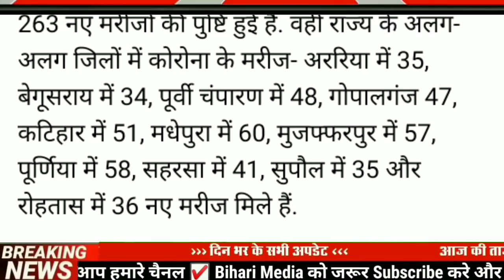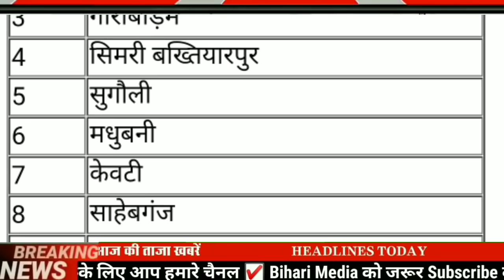Today 9 October bihar news|bihar news,bihar ka news|Gaya news,bhagalpur news|bihari news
Today 9 October bihar news|Bihar news|bihar news,bihar ka news|Gaya news,bhagal purnews|bihari news

9 October bihar news
9 October ka news
bihar news
9 October news
9 october
9 october bihar news
BIHAR NEWS
Bihar
Bihar News
Bihar News today
Bihar tak

Bihar Araria News
Araria News
Bihar Arwal News
Arwal News
Bihar Aurangabad News
Aurangabad News
Bihar Banka News
Banka News
Bihar Begusarai News
Begusarai News
Bihar Bhagalpur News
Bhagalpur News
Bihar Bhojpur News
Bhojpur News
Bihar Buxar News
Buxar News
Bihar Darbhanga News
Darbhanga News
Gaya News
Bihar Gopalganj New
Gopalganj News
Bihar Jumui News
Jumui News
Bihar Jahanabad News
Jahanabad News
Bihar Khagaria News
Khagaria News
Bihar Kishanganj News
Kishanganj News
Bihar Kaimur News
Kaimur News
Bihar Katihar News
Katihar News
Bihar Lakhisarai News
Lakhisarai News
Bihar Madhubani News
Madhubani News
Bihar Munger News
Munger News
Bihar Madhepura News
Madhepura News
Bihar Muzaffarpur News
Muzaffarpur News
Bihar Nalanda News
Nalanda News
Bihar Nawada News
Nawada News
Bihar Patna News
Patna News
Bihar Purnia News
Purnia News
Bihar Rohtas News
Rohtas News
Bihar Saharsa News
Saharsa News
Bihar Samastipur News
Samastipur News
Bihar Sheohar News
Sheohar News
Bihar Sheikhpura News
Sheikhpura News
Bihar Saran News
Saran News
Bihar Sitamarhi News
Sitamarhi News
Bihar Supaul News
Supaul News
Bihar Siwan News
Siwan News
Bihar Vaishali News
Vaishali News